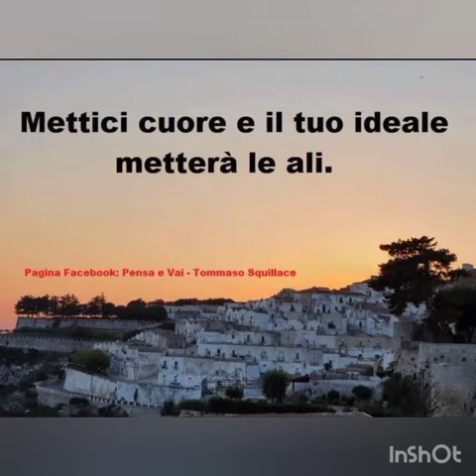Pensa e Vai - IV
Buonasera.
Seguitemi:
Pagina Facebook: Pensa e Vai – Tommaso Squillace

Tommaso Squillace: Spiritualista, Poeta, Terapeuta Olistico -
Canalizzatore Energetico – Channeller.

Condividete i miei post e le poesie dei miei video. Grazie.